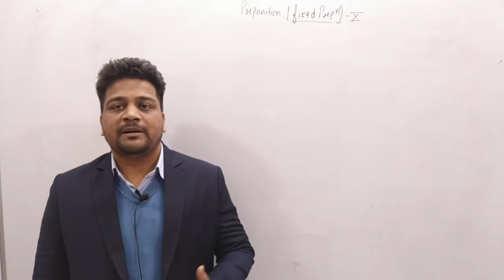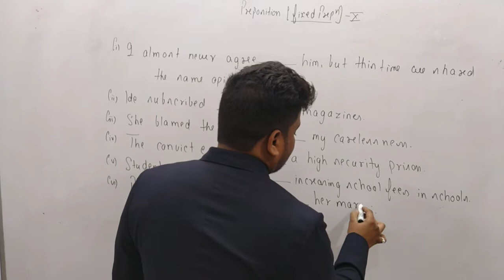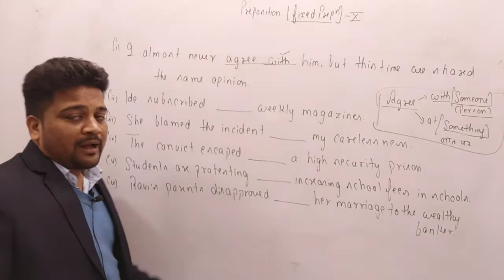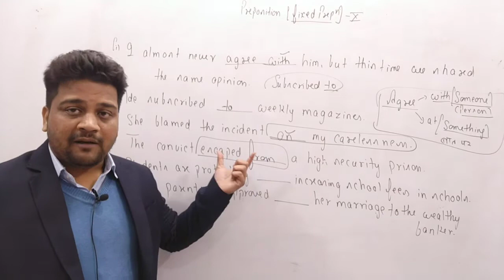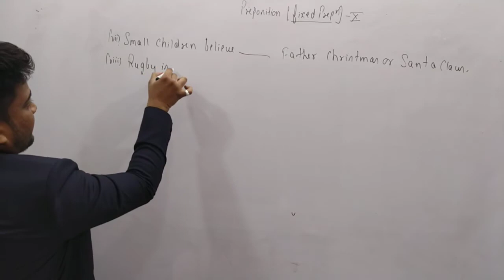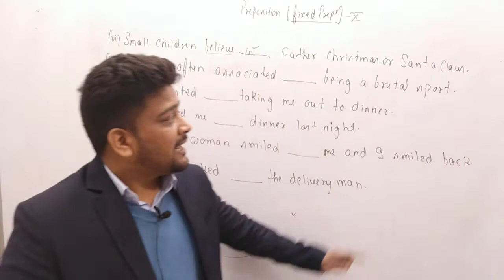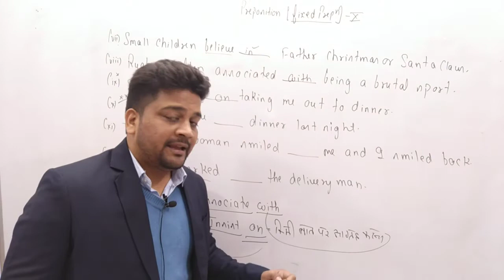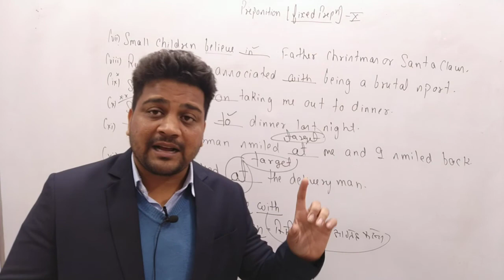English Class 20- Learn Concept of Preposition with fun Part-10 by Vipin Sir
Today our class is about the Basic Concept of Preposition Part-6 all students are requested to share comments and thoughts in the comment box.

English Class 5- Subject Verb Agreement Basic Concept for SSC, IBPS, all Regional Exams by Vipin Sir
English Class 4- Basic Concept of Noun A/ONE/AN Learn English with Vipin Sir (SSC, HSSC, UPSC)

English Class 2- English Class 2- Subject Verb Agreement Basic Concept for SSC, IBPS, all Regional Exams by Vipin Sir

English Class 1- Blueprint for General English for SSC, IBPS, and all Regional Exam by Vipin Sir